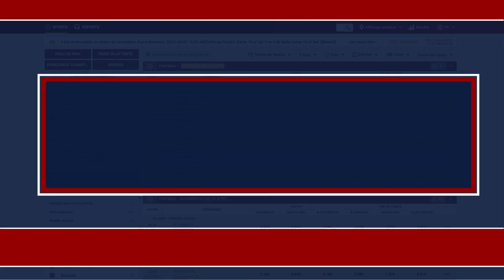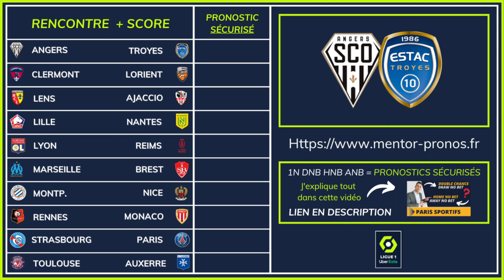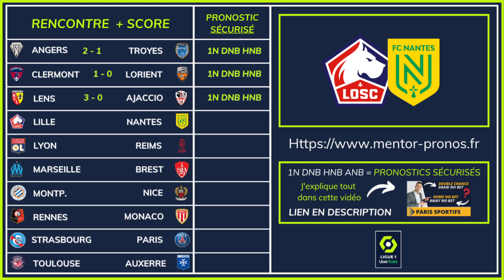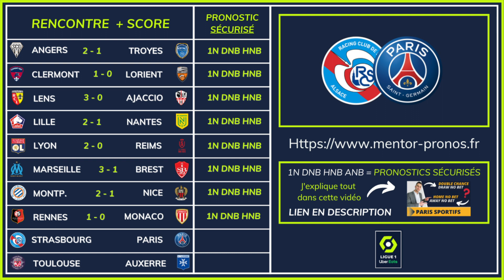🇫🇷 Pronostic Foot LIGUE 1 : Mes 10 PRONOSTICS ( Ligue 1 )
-Mettez moi vos 10 pronostics ligue 1 de cette journée dans les commentaires.

▬▬▬▬▬▬▬▬▬▬▬▬▬▬  MON SITE ▬▬▬▬▬▬▬▬▬▬▬▬▬▬

Je m'appelle Thomas LOSTE, j'ai 33 ans et je suis ce que l'on appelle un tipster, ou un pronostiqueur.  Je suis également depuis 4 ans le directeur général et fondateur de la société LT SPORT CONSULTING.